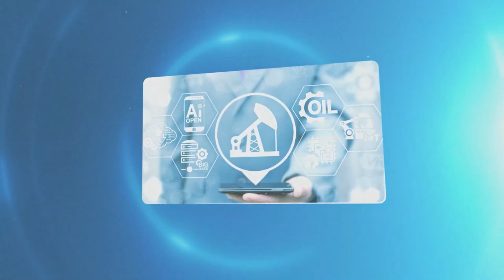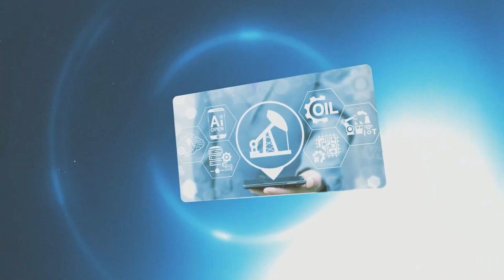Energy Innovations - Ep. 10 - Education & Training for Our Energy Future with Jim Gibson of SAIT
In this episode, Geoffrey interviews Jim Gibson, Chief Catalyst at SAIT (a leading educational institution in Alberta). The energy industry needs a sufficient flow of competent, qualified and motivated employees ready to embrace the changes in the energy industry. Educational institutions satisfy this market demand, but are challenged with keeping pace as the energy industry responds to decarbonization, diversification and digitalization. Jim discusses how schools are repositioning themselves and innovating their programming to meet energy industry needs today and in the future.

Special Guest - Jim Gibson, Chief Catalyst at SAIT (Southern Alberta Institute of Technology):